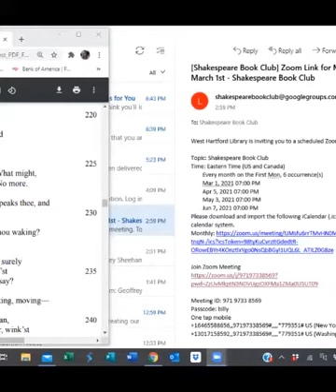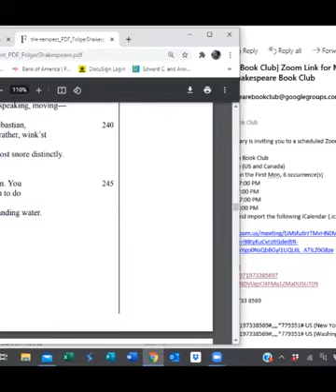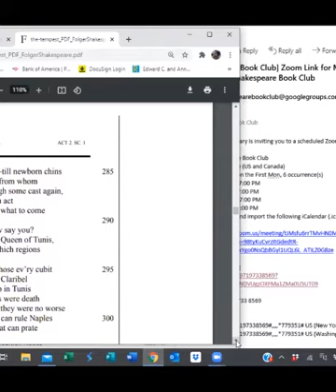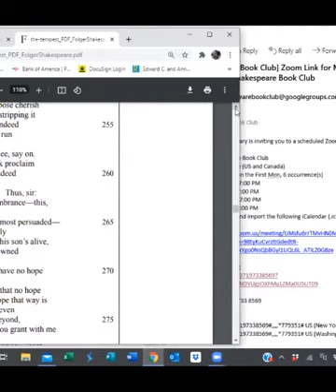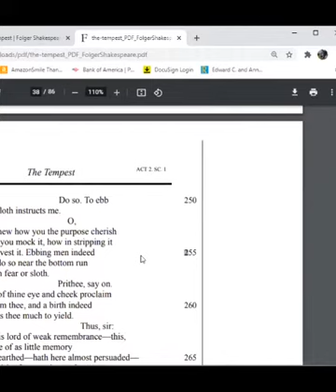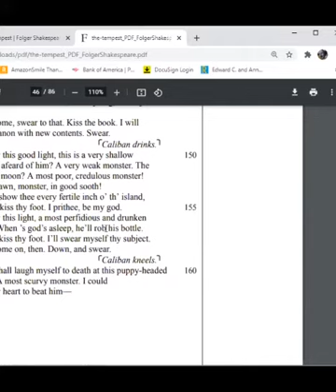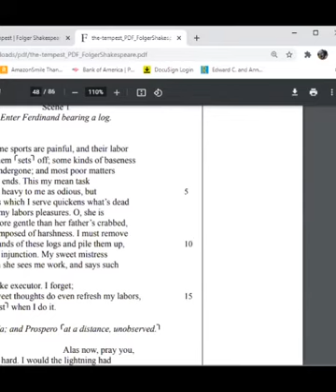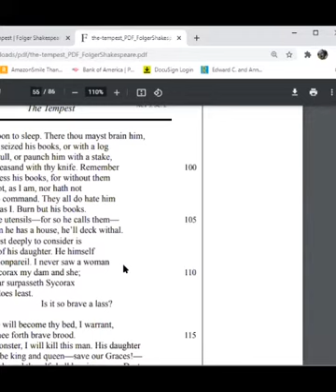Shakespeare Book Club - Antonio, and Sebastian; and Caliban, Stephano, and Trinculo from The Tempest